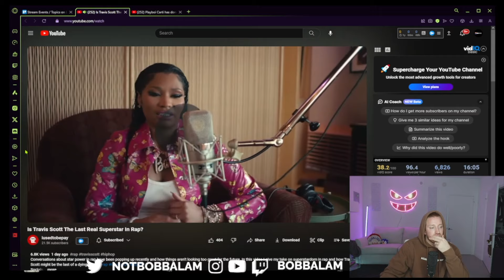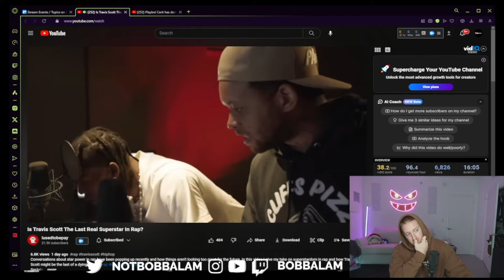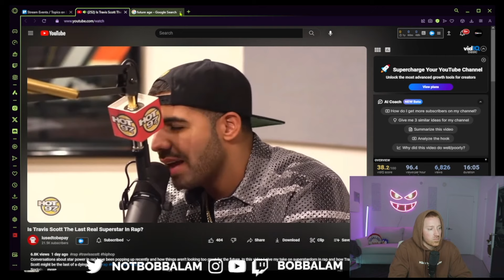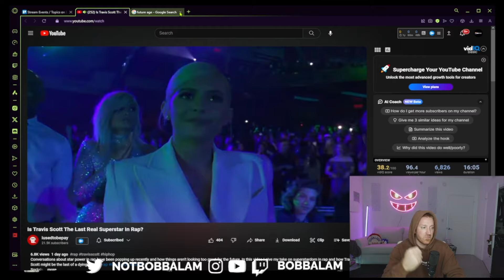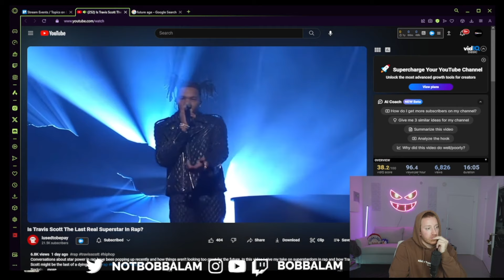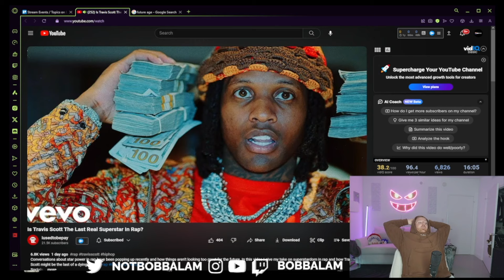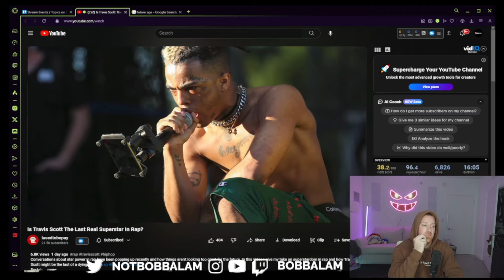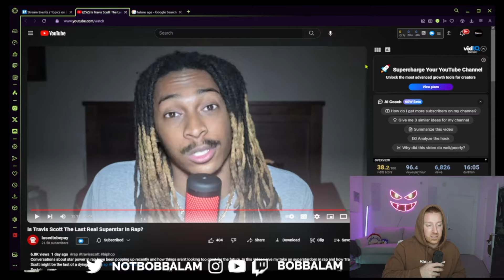The Next Superstar Rapper